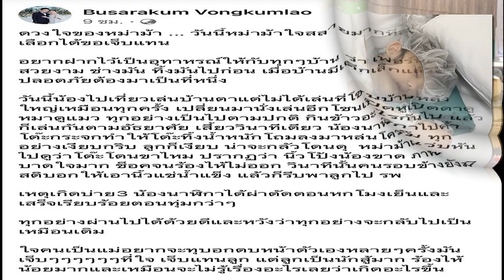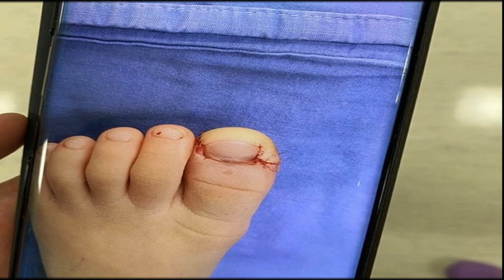หลาน หม่ำ จ๊กมก โดนโต๊ะหล่นทับเท้า นิ้วโป้งขาด ใจคนเป็นแม่แทบสลาย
ทำเอาหัวอกคนเป็นแม่อย่าง เอ็ม บุษราคัม ลูกสาวคนสวยของ หม่ำ จ๊กมก ใจแทบสลาย เมื่อเห็นภาพบาดใจ หลัง น้องนาฬิกา ลูกสาวตัวน้อย เกิดอุบัติเหตุโต๊ะหล่นทับเท้า จนนิ้วโป้งขาด
โดยล่าสุด (11 ต.ค.) สาวเอ็มโพสต์ในเฟซบุ๊ก ระบุว่า..ดวงใจของหม่าม้า ... วันนี้หม่าม้าใจสลายมากที่สุดและถ้าเลือกได้ขอเจ็บแทนอยากฝากไว้เป็นอุทาหรณ์ให้กับทุกๆบ้าน ว่า เฟอร์นิเจอร์สวยงาม ช่างมัน ทิ้งมันไปก่อน เมื่อบ้านมีเด็กเล็กแล้วความปลอดภัยต้องมาเป็นที่หนึ่ง